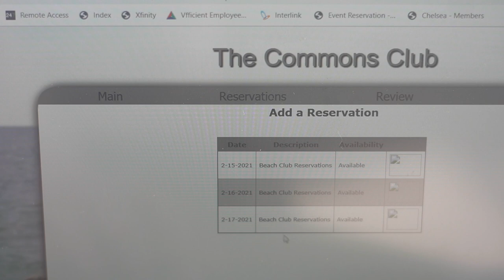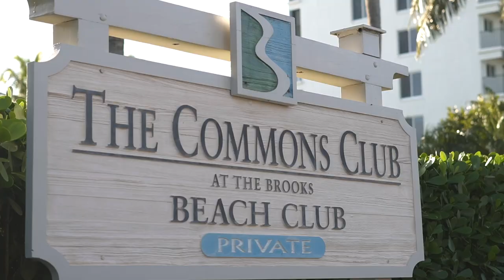Temporary Reservation Policy for the Beach Club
Dear Gold Members:

Beginning on Monday, February 15th, and ending on April 15th, reservations are necessary to visit the TCC Beach Club.

Making a Reservation
Under 'Username' enter Member #
Under 'Password' enter Welcome1
Click the ‘Reservation tab’
Click ‘Add Reservation’
Click ‘Day’
Click ‘Time’
Under ‘Attendee #’ enter Member #
Enter ‘Member #’ again for spouse
For family members, enter ‘Member #’, enter first name of guest/family
Click ‘Save’.
The system will confirm your reservation immediately

General Guidelines

Reservations for members may be made up to 7 days prior.
Reservations for Family/Guests may be made 3 days prior.
Reservations may be made for up to 6 individuals.
Beach visits are for a 3-hour time frame.
Members may make 1 reservation per day and a total of 3 reservations per week.
Only 1 car per membership is permitted.
Other Considerations

Members arriving at the Beach Club at 4:30 pm or later, do not need a reservation. Such visits do not count towards total weekly reservations.
You may contact the Beach Club the day of to see if there are any availabilities.
Walk-ins and drop-offs are not permitted.  A reservation is needed for each individual.
Beach Walkers must make a reservation to reserve a parking space.
Beach users must depart the parking lot at the end of their scheduled reservation time.
Reservations must be canceled if you are unable to use the facility.
Commons Club ID or Photo ID is required upon arrival.
Abuse of this policy will be subject to loss of Beach Club privileges.

Why is a Temporary Reservation Policy Needed?

Because of the Covid epidemic, our beach seating capacity has unfortunately been reduced by 40%.  In addition, because valet parking is not available, our parking capacity is now limited by 25%. Our goal is to efficiently manage the available beach capacity in a way that provides as many members as possible a safe and enjoyable Beach Club experience as well as their family.

The rationale for the temporary reservation system is that we believe it is a more equitable system and one that provides our members a guaranteed space in the parking lot and on the beach on the day they have a reservation.

This temporary reservation system will only be in use for 60 days.